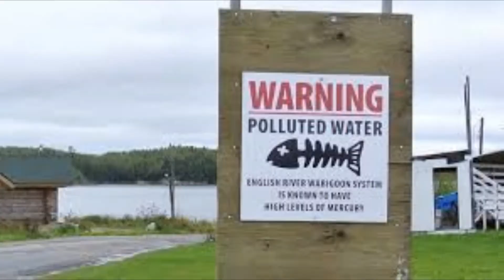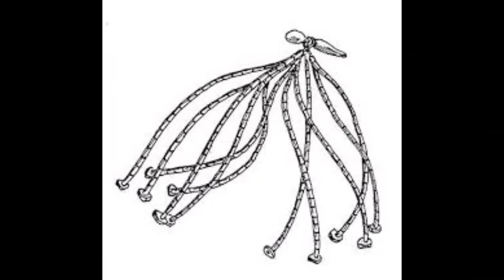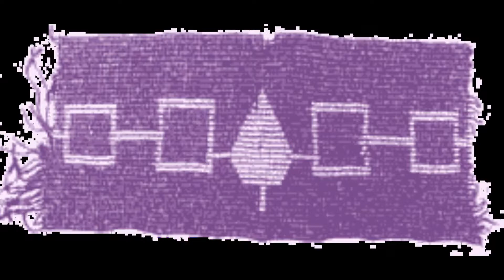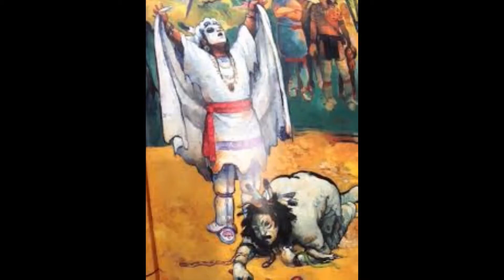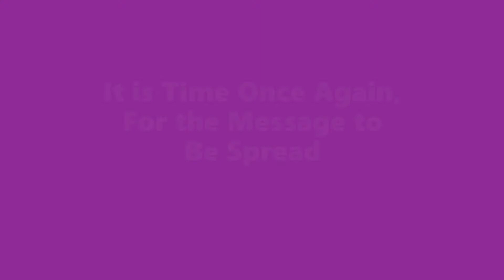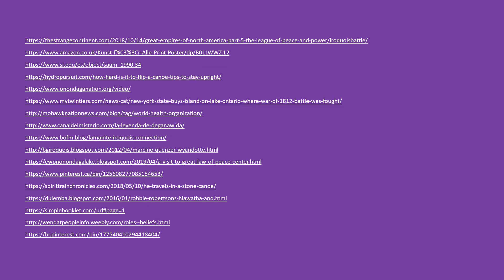The Journey of the Peacemaker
A digital story created by Brittany Stevens. This digital story talks about Haudenosaunee history and the journey of the Peacemaker.

Brittany is a McMaster University alumna and graduated from the Indigenous Studies Program.